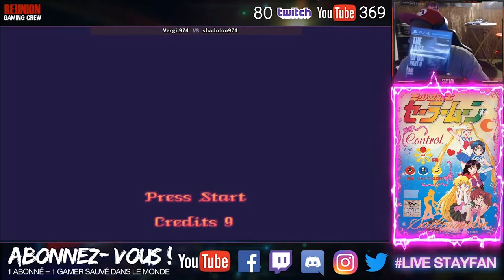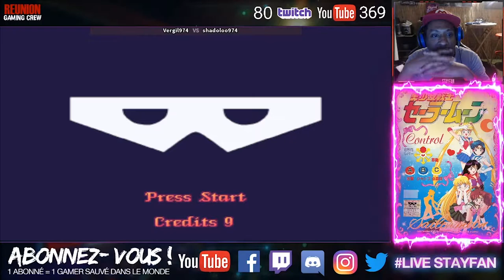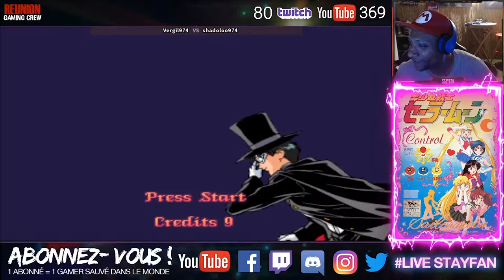ALLEZ LES FILLES AU COMBAT ! 🙅 (Pretty soldier Sailor Moon)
Voici PRETTY SOLDIER SAILOR MOON ! Jouable à 2 joueurs en multi local !
Le jeu est sorti sur : borne arcade (1995)

Vous voulez découvrir encore plus de jeux multijoueurs jouable en local sur un seul écran pour vos soirées JV ?